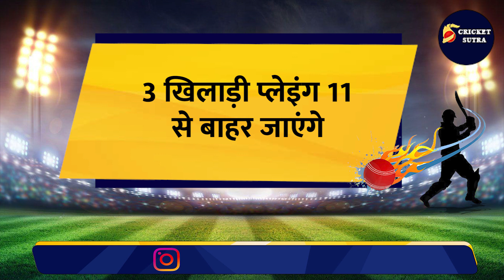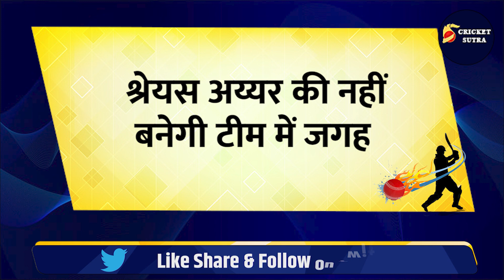Rohit, Virat, Rahul वापस आएंगे, ये 3 खिलाड़ी प्लेइंग 11 से बाहर जाएंगे | BCCI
रोहित-विराट-राहुल आएंगे
3 खिलाड़ी प्लेइंग 11 से बाहर जाएंगे
बदल जाएगी टीम इंडिया

* Cricket News
* Match Schedule
* Players Interviews
* Live Sessions
* IPL News
* BCCI News
* ICC Tournaments
* Depth analysis

ind vs ban series,india vs bangladesh 2022,india vs bangladesh 2022 schedule,india vs bangladesh schedule 2022,india odi squad vs bangladesh 2022,ind vs ban schedule,india vs bangladesh 2022 time table,india test squad vs bangladesh 2022,india vs bangladesh odi schedule 2022,ind vs ban 2022 schedule,ind vs ban schedule 2022,india squads vs ban,ind vs ban 2022,india vs bangladesh 2022 live streaming in india,indian odi team vs ban,ind vs ban squads 2022, Rishabh Raj, News Flash, GLOBAL BHARAT, News 24 Sports, Sports Edge Cricket,Cricket Adda, The BSA News,Sports Tak, Sports Tak live, Sports Tak Breaking New, Vikrant Gupta , Sunil Gavaskar , Harbhajan Singh, Aaj Tak, Rashika Rajput, Anil Singh, Taklu Anil Singh, Manoj Dimri, Sports Yaari, Shoaib Akhtar,